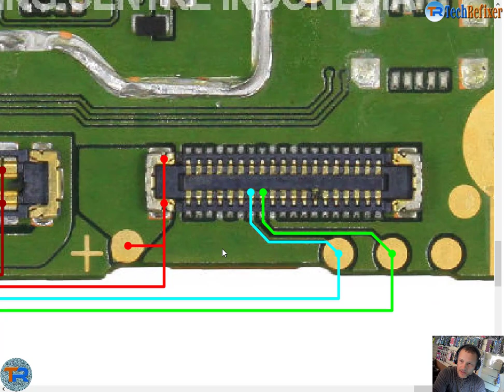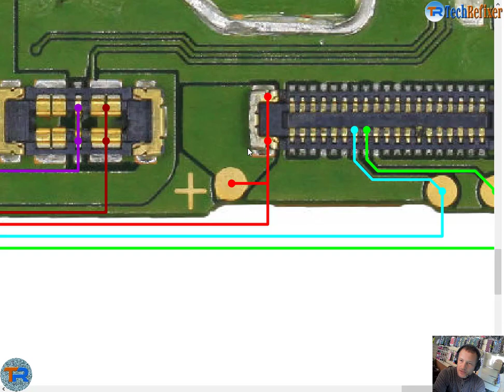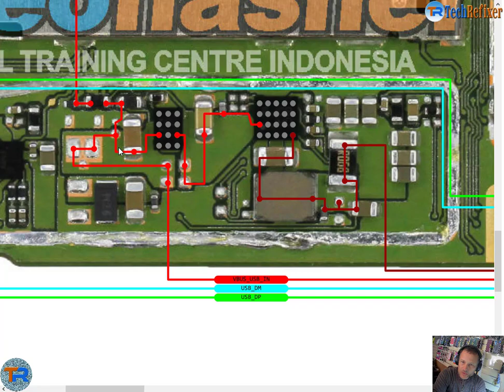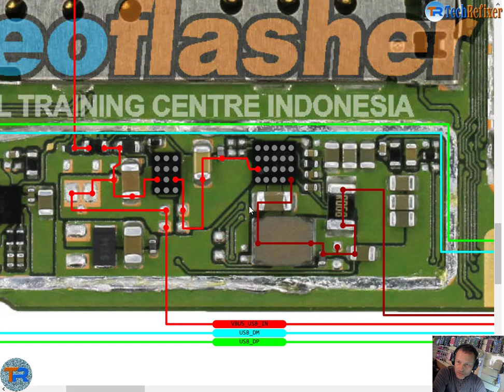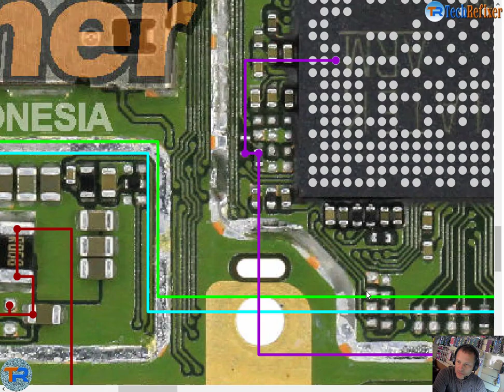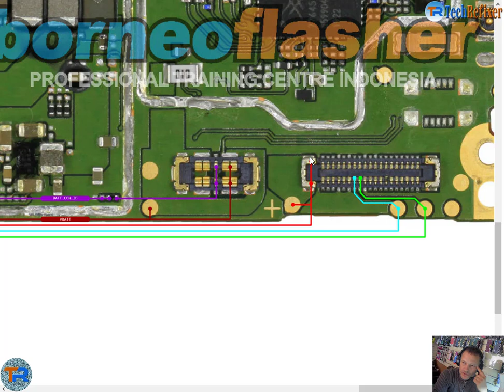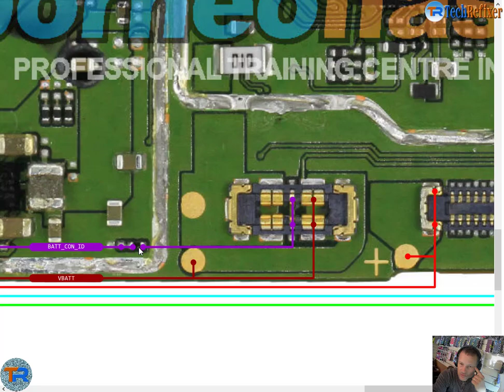Vivo Y91C Usb Charging and data Problem Solution Jumper Ways